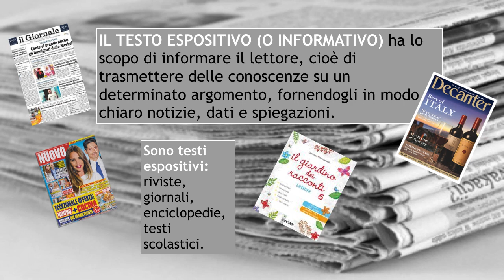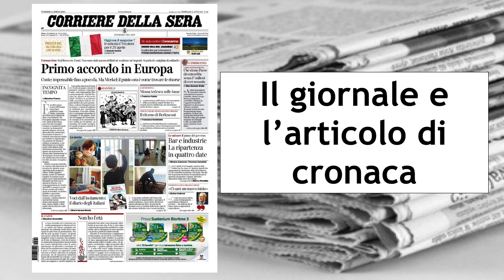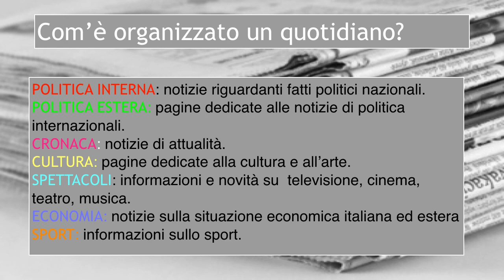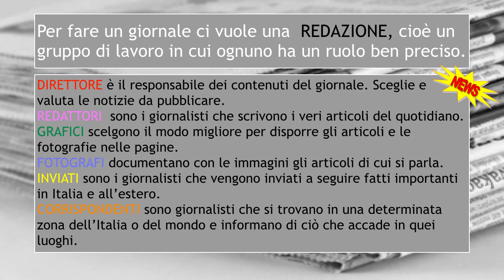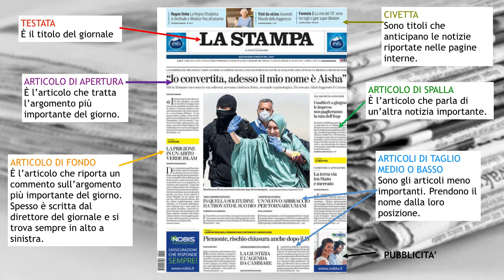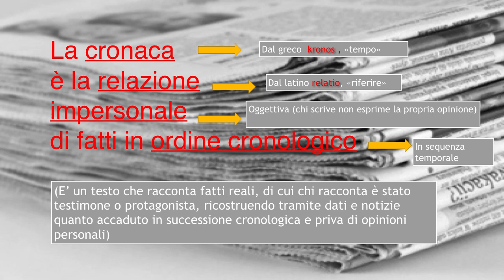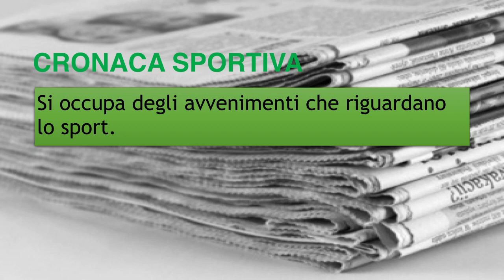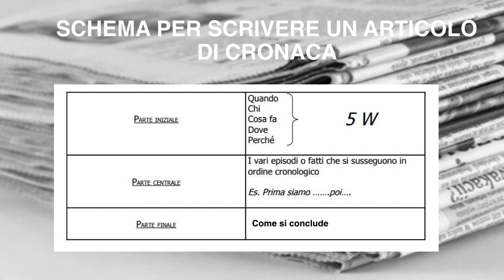IL TESTO ESPOSITIVO_ Il giornale e l'articolo di cronaca.